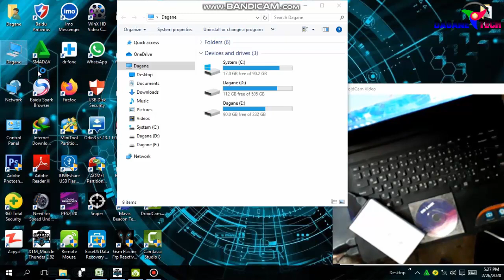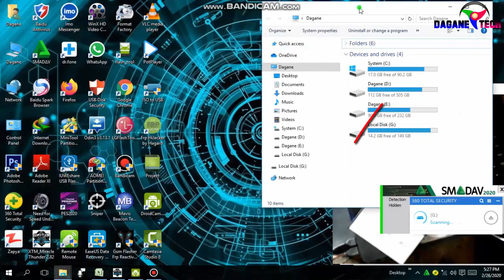Sida loo cilad bixiyo hard disk driver haduu kuuso qawan waayo computer ka sifudud uxali .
How to fix hard disk driver